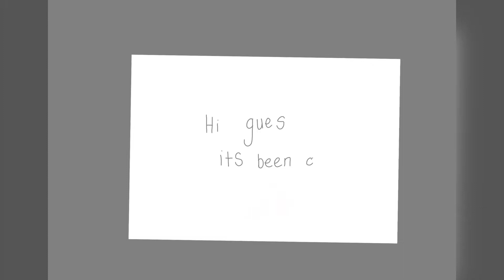ELODIE draws cats